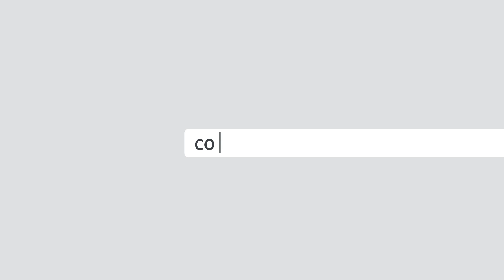ترکیه و افغانستان خواستار اشتراک طالبان در کنفرانس استانبول شدند